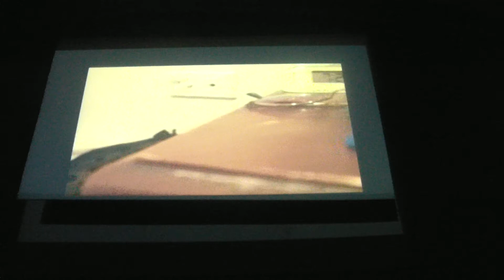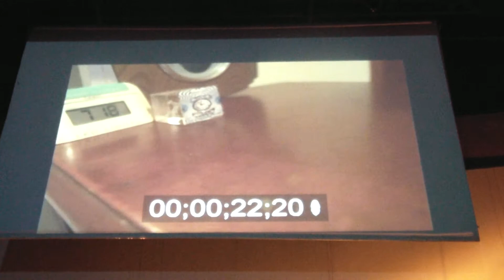2º MINUTERO TEATRAL 2011 celebrado en el Teatro Municipal de Envigado.HDV 3073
Agradecemos a AnamnÉsico Colectivo Teatral de Envigado por permitirnos grabar este animado evento donde participaron 12 grupos de teatro y en el cual Invitó y organizó el Programa de Juventud de Envigado. 12 grupos en escena, 36 piezas de un minuto, más de 70 artistas en escena. Solo un Minuto en el escenario, y muchas historias por cronometrar. En el marco del 12 Festival de Juventud Envigado 2011. Anamnèsico Coletivo Teatral te presentó este espectáculo. Se premió La mejor Actriz en un minuto, El mejor Actor en un minuto, La mejor Puesta en escena en un minuto, El mejor grupo en un minuto y El mejor minuto teatral.